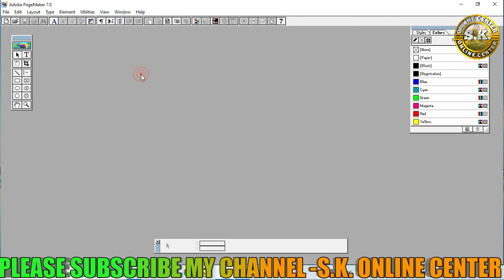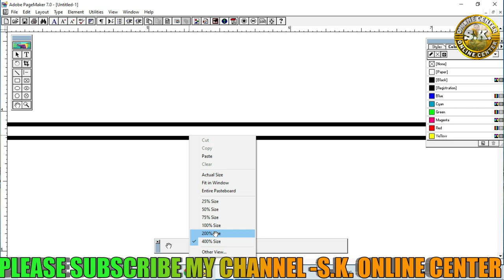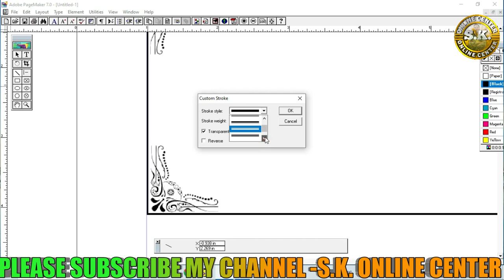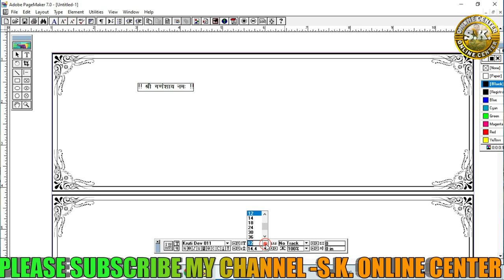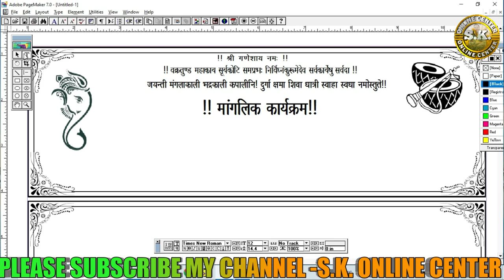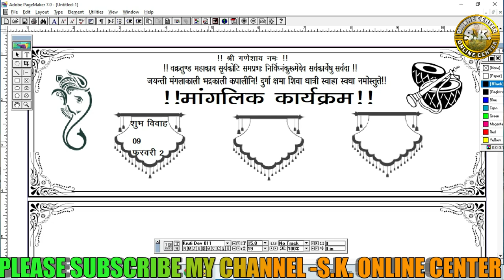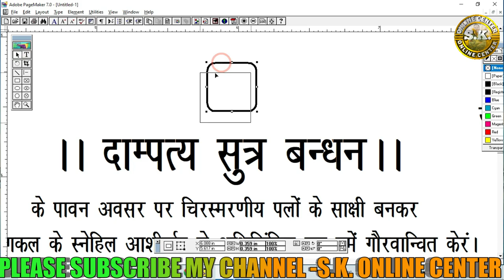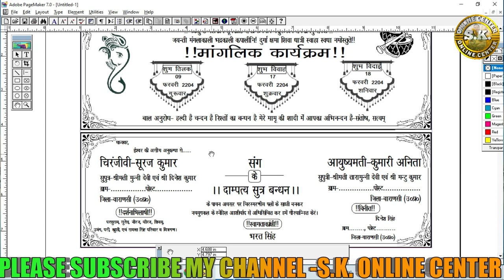🔥PageMaker में शादी कार्ड कैसे बनाये | How to Make wedding Card design in PageMaker | Hindi Tutorial